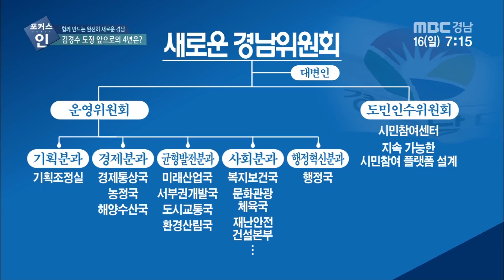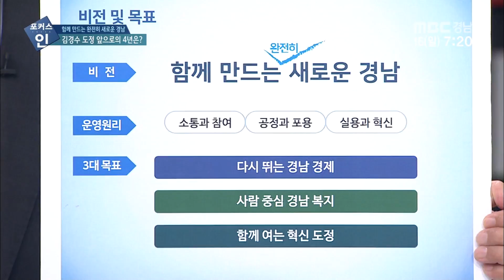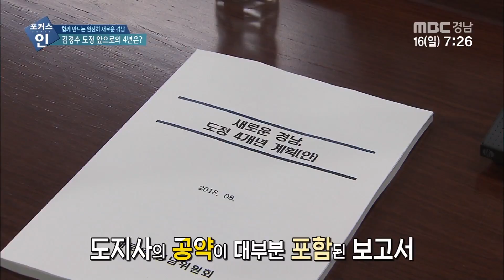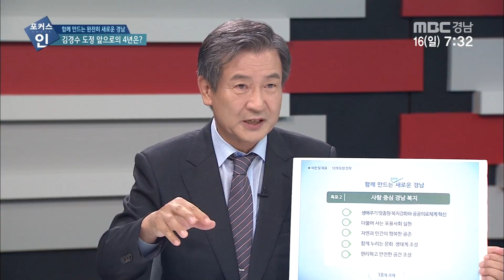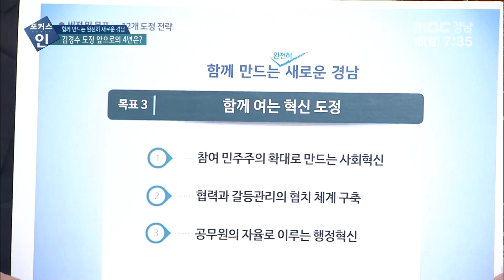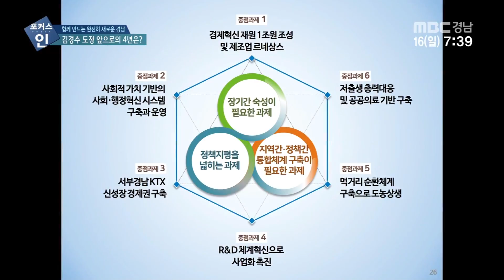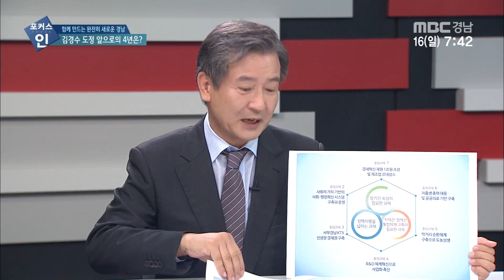김경수 도정 앞으로의 4년은? [포커스인] 180916